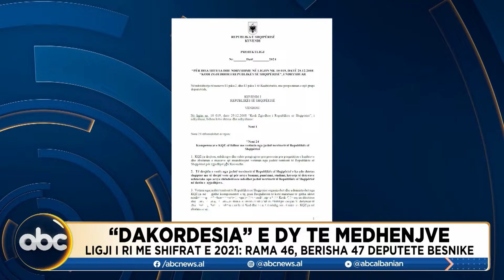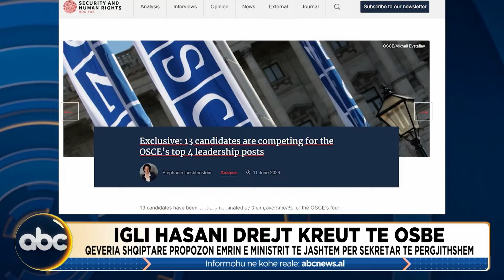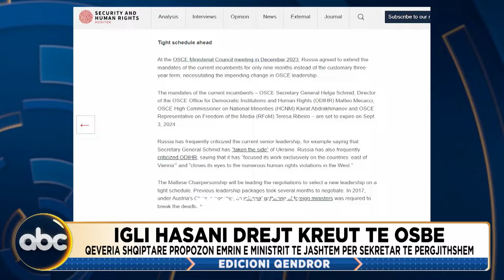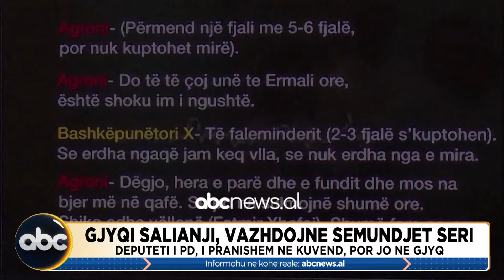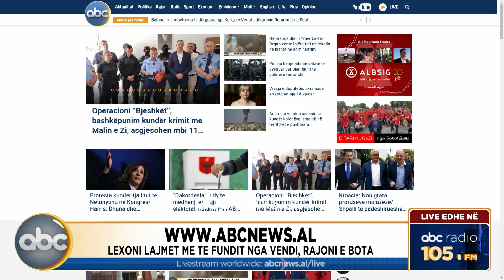Edicioni qendror, ora 19:00 - 25 Korrik 2024| ABC News Albania